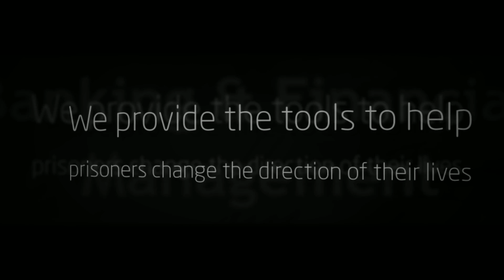Prisoner Reentry Resources - Prisoner Assistant